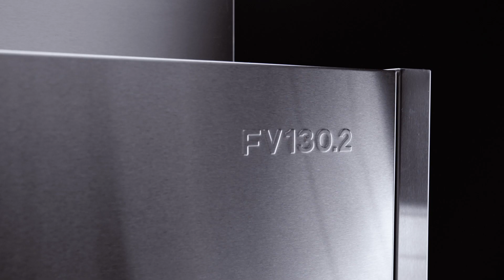Universalspülmaschinen MEIKO FV 130.2 und FV 250.2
Echte Kraftpakete der MEIKO Spültechnik sind diese Universalspülmaschinen, die für Hochleistung auch bei großem Spülgut wie Töpfe, Pfannen, Tabletts, Behälter und mehr ausgelegt sind.